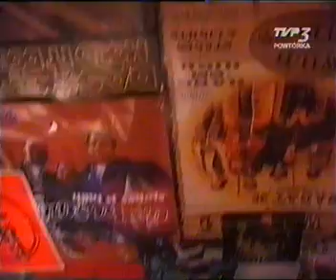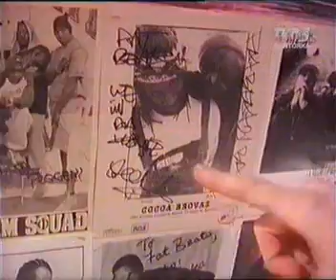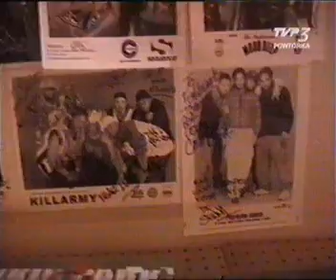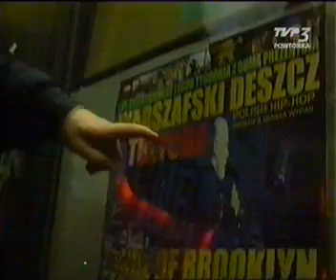Warszafski Deszcz w USA / fragmenty z programu WUWUA